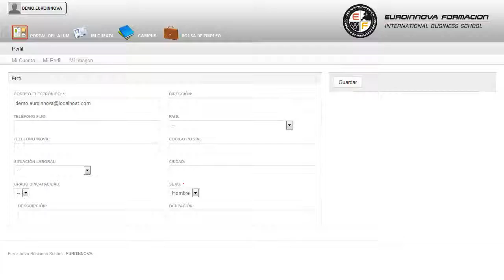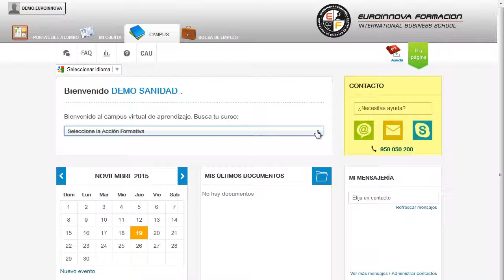Uf0019 Preparacion Del Medio De Cultivo Online - Cursos Online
UF0019 Preparación del Medio de Cultivo (Online)
 Mejorando sus destrezas sobre su curso, ofreciendole seguir ampliando sus conocimientos en su curso. La presente formación se ajusta al itinerario formativo de la Unidad Formativa UF0019 Preparación del Medio de Cultivo certificando el haber superado las distintas Unidades de Competencia en ella incluidas, y va dirigido a la acreditación de las Competencias profesionales adquiridas a través de la experiencia laboral y de la formación no formal, vía por la que va a optar a la obtención del correspondiente Certificado de Profesionalidad, a través de las respectivas convocatorias que vayan publicando las distintas Comunidades Autónomas, así como el propio Ministerio de Trabajo ( Real Decreto 1224/2009 de reconocimiento de las competencias profesionales adquiridas por experiencia laboral). Quieres aprender todo lo relacionado con: su curso, dando mayor importancia a las materias de su curso. UF0019 Preparación del Medio de Cultivo (Online) está dirigido a los profesionales del mundo agrario, concretamente en el área de la instalación y mantenimiento de jardines y zonas verdes, y a todas aquellas personas interesadas en adquirir conocimientos relacionados con la preparación del medio de cultivo. Desarrolla su actividad profesional en empresas públicas y privadas, tanto por cuenta propia como ajena, dedicadas a la instalación, mantenimiento y mejora de jardines de interior, exterior y zonas verdes. Lleva a cabo una preparación constante en: su curso. UF0019 Preparación del Medio de Cultivo (Online) aborda los siguientes objetivos: - describir los trabajos necesarios y los medios y maquinaria más idóneos para preparar el terreno y, en un caso práctico, realizar las labores de preparación para la implantación de un jardín o zona verde. Intégrese de forma sencilla y cómoda con nuestro CURSO ONLINE UF0019 Preparación del Medio de Cultivo (Online), con la finalidad de explicar las características de los abonos, substratos y recipientes utilizados en jardinería y preparar los contenedores para su utilización en jardines de interior y/o de exterior. Entre el material entregado en este CURSO ONLINE se adjunta un documento llamado Guía del Alumno dónde aparece un horario de tutorías telefónicas y una dirección de e-mail dónde podrá enviar sus consultas, dudas y ejercicios.